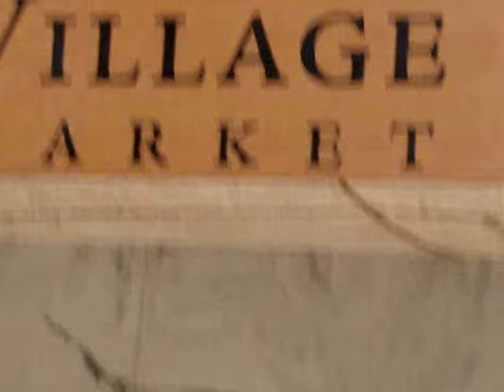SONRISE 2014 Southern Univ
Alguien me pidio el video y aqui se lo paso a todo el mundo en mi version total y completa y sin redaccion asi que disculpen la molestia.  Hay partes muy buenas, y partes donde la luz estaba tan tenue y moviendo mucho.  Este es mi primer intentado aqui en
Sonrise y aprendi mucho.  Que disfruten y Dios les bendiga!

YouTube esta haciendo "correcciones" al video (para hacerlo mas agradable para ver) y no sera completito por pocos dias.

Pentax K-r